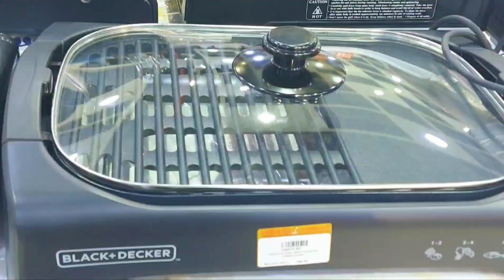DISCOUNT Store / alain mall / SALE 20% to 50%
Discount Store
very beautiful
SALE 20%to50%